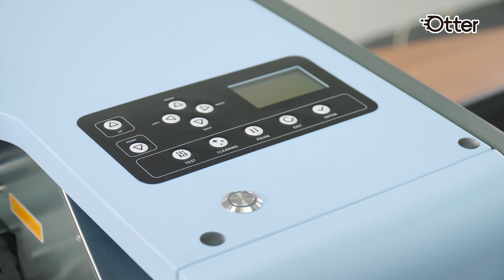Unboxing Otter DTF Printer! Set Up & First Test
We go through how to unbox, turn on, set up and test the DTF printer at first time.
What spare parts are included in the box?
Cap Top x2, Cap Top Ink Tube x4, Ribbon Cable x2, Ink Damper x2, Network Cable x1, 20ml Syringe x1, M3 Screw x12, M4 Screw x 6, Power Cord x1, Hex Key Set x1, Phillips Screwdriver x1

Unlock new opportunities in the customized apparel industry with our latest DTF technology, allowing you to customize printing on cotton fabrics like never before. Partner with Otter, and we'll guide your business down a new and prosperous path.

Concerned about warranty? Otter DTF offers a reassuring 12-month warranty for the entire machine, with the option to extend coverage for printheads at an extra cost. Join our online webinars available in English, Spanish, and Portuguese for comprehensive guidance.

And that's not all – our local services are here to assist you in the US, Mexico, and Europe. From helping you set up the machine to addressing any issues you may encounter, Otter DTF is committed to your success.

Ready to take the plunge into the future of DTF printing? Your journey to exceptional printing starts here!